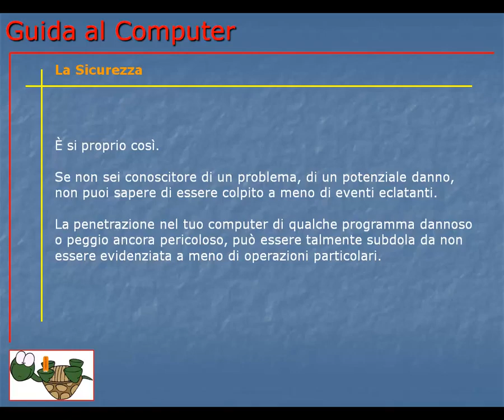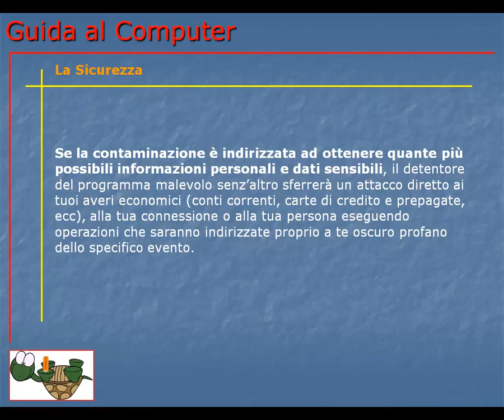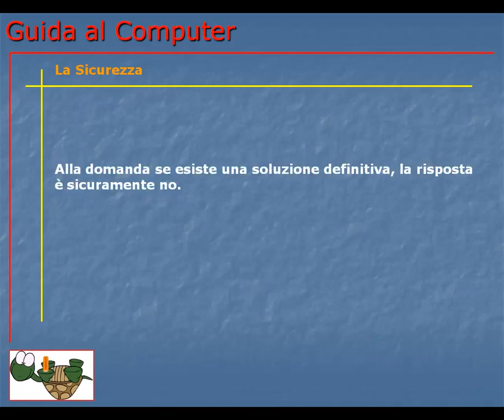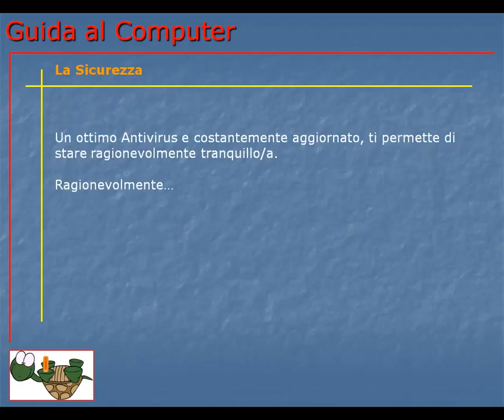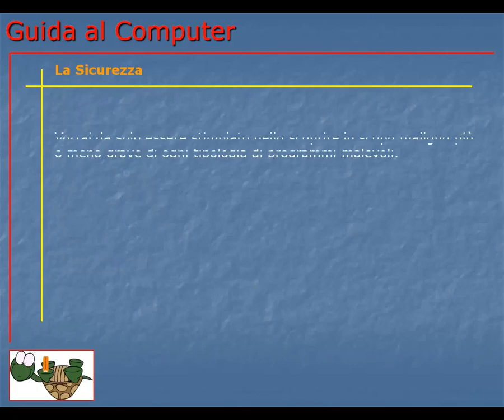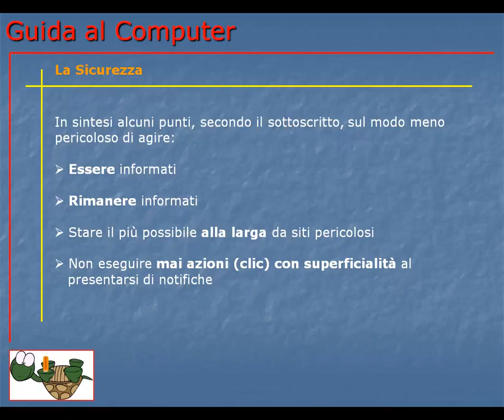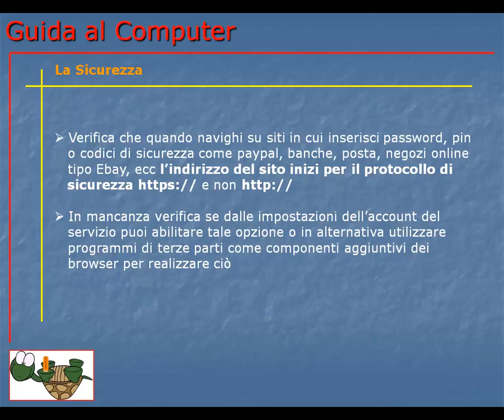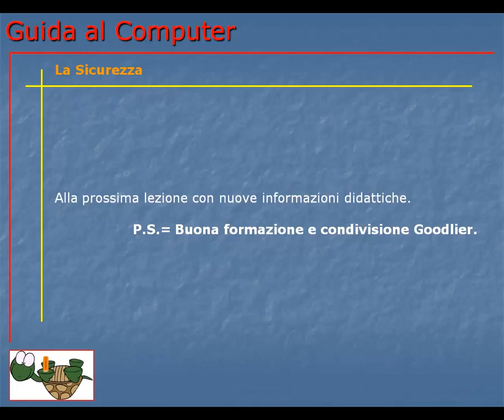Corso Informatica Base e Avanzato | Corso Computer da Base ad Avanzato | Lezione 081